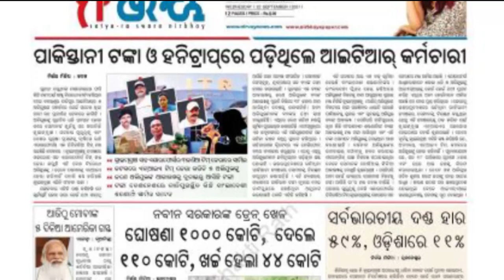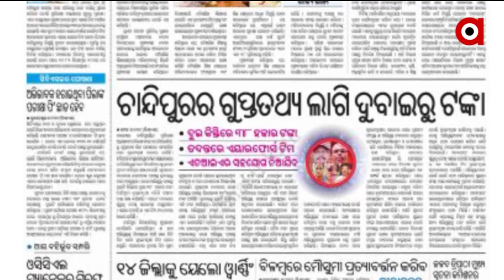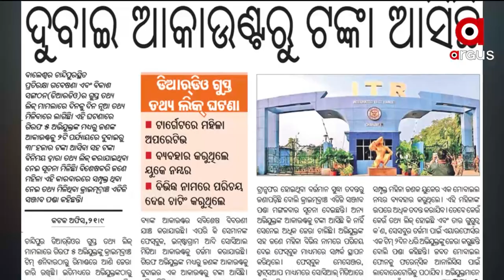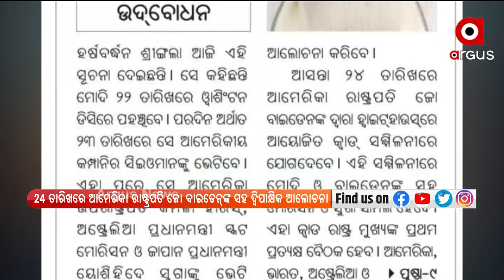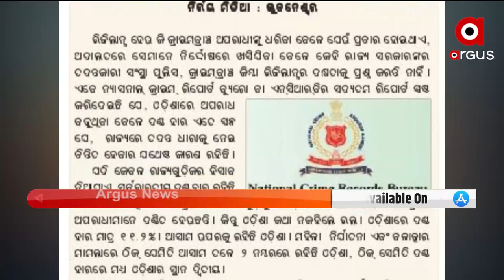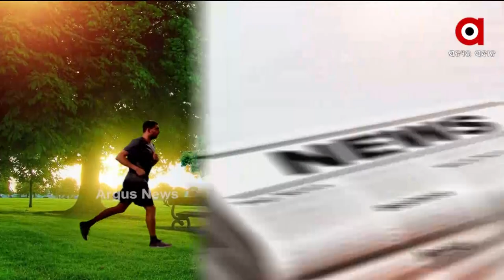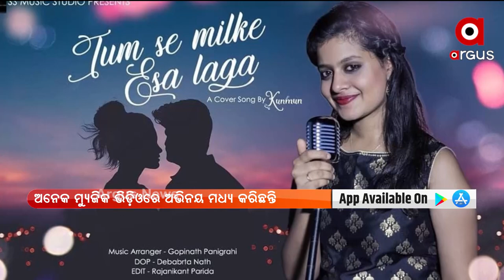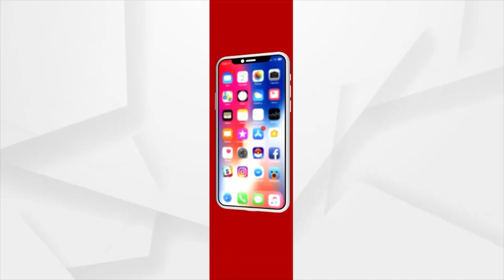SATEJ SAKALA | ArgusNews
SATEJ SAKALA